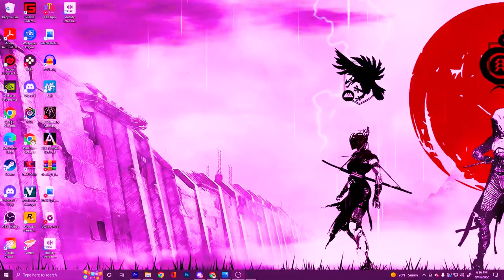I Finally Got To Play Duality Dungeon In Destiny 2 And Here's What Happened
I have knocked another activity off my Destiny 2 bucket list. I had a few friends from my clan come and assist me in my quest to take down Calus. INSIDE OF HIS MIND. It reminds me a lot of one of my favorite games of all time Persona 5. I love being a Phantom Thief in that game. Maybe we will get a series on it one day but who knows.

I appreciate all the growth we have gone through recently. You guys are the best.

If you enjoy me or my friends you can actually hang out and chat with the Living Room Club in the official Kyberion Discord.

He's working on a new indie horror game. Maybe it'll be as good as some of the games on the channel